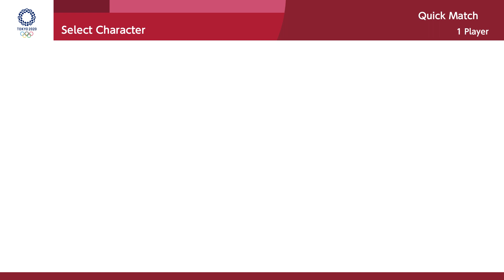Mario & Sonic at Tokyo 2020:Gameplay(Fencing, Sport climbing, 110m Hurdles, Triple jump)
00:00 - Title
00:11 - Fencing (Team) @ Amy & Sonic
03:52 - Sport Climbing @ Amy
05:58 - 110m Hurdles @ Amy
06:57 - Triple Jump @ Amy